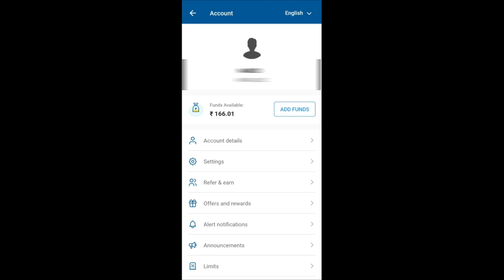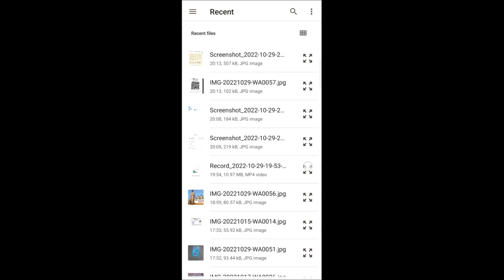How To Activate F&O in Angel one - Future and Option Activate Kaise Kare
Hello Dosto,
is video me apko Angel one me future and option segment activate karne ke process bataya hai.
Tags.
Future and Option Activate Kaise Kare
How To Activate F&O in Angel one
how to activate future and options in angel broking
f&o activation
how to start f&o in angel broking
how to activate option trading
f&o activation process
f&o segment activation
angel one future and option segment